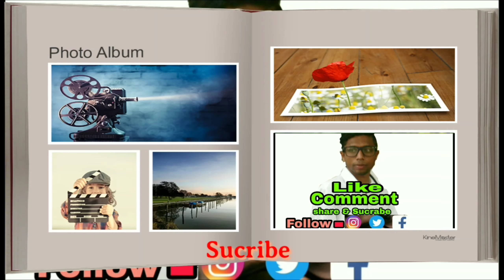ITS ACTUALLY STREET FOOD YAAR !!!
ଜୁହାର,
ମୋର ନା ତେଜରାଜ ମେହେର
ତାର ପାଖେ ଥିବା ବେଲ 🔔ଆଇକନ କେ ଭି ଦବଉନ ନୁଆ ଭିଡିଓ ଦେଖବାର ଲାଗି ।🆗🆗🆗

In this chennel (Balangiriaa Babu)...Based on Kosali languages.I m upload Daily video.

My product

Adsofy tripod

   My self Tejraj Meher(Kunu)

.My Subscription complete Date.

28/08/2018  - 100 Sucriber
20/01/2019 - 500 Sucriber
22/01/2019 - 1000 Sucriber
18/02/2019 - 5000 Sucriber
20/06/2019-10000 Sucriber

Balangiria babu Sambalpuri vlog#Sambalpuri SambalpuriBoys Sambalpurivideo Sambalpurisound, SambalpuriVlogMedilcalss, LifeofSambalpuria, Beautyfulllifeof Sambalpuria,

Aapan kar din val rahu, balangiria Babu chennel k dekharbaru mor taraf ru juhar.
Jay kosal ,Jay Sambalpuri, Vande Mataram 🇮🇳🇮🇳🇮🇳